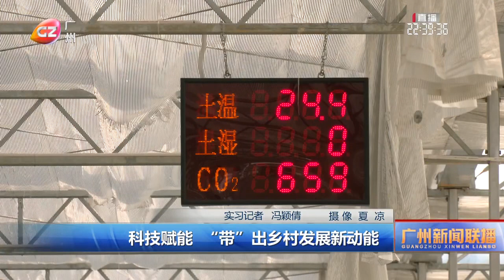科技賦能 鄉村發展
走進科技農業、文旅融合的黃埔區「納米水鄉示範帶」Get to know the area where high-tech agriculture and tourism meet each other in Huangpu district, Guangzhou, southern China